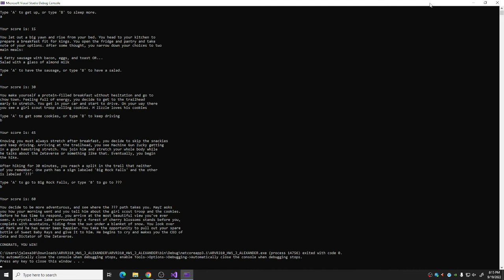Homework 1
ARVR310 HW1